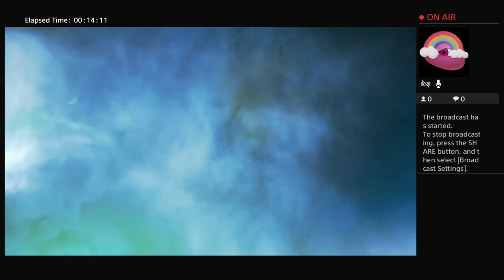xBlue_Pink78x's Live PS4 Broadcast